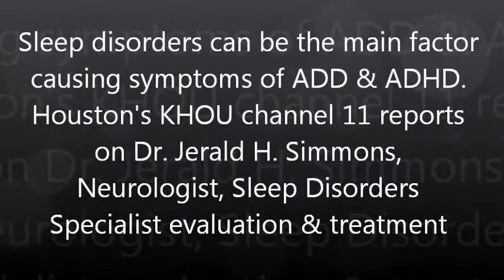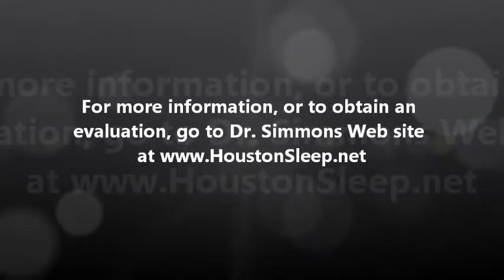Dr. Simmons TV interview on ADHD and sleep - discussing better treatment approaches.wmv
Jerald H. Simmons, Neurologist and Sleep Disorders Specialist is interviewed by channel 11 Houston News about how sleep disorders can be at the root of ADD and ADHD

It is now recognized that sleep disorders can be the main factor causing symptoms in kids labeled as ADHD. KHOU channel 11 reports on Dr. Jerald H. Simmons, Neurologist and Sleep Disorders Specialist evaluation and treatment methods

For more information or to obtain an evaluation, go to Dr. Simmons Web site as